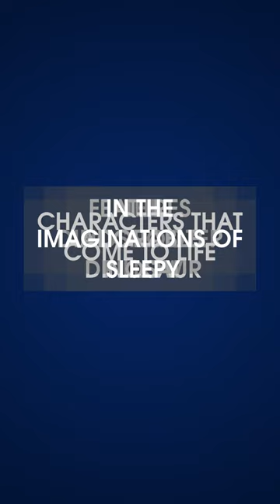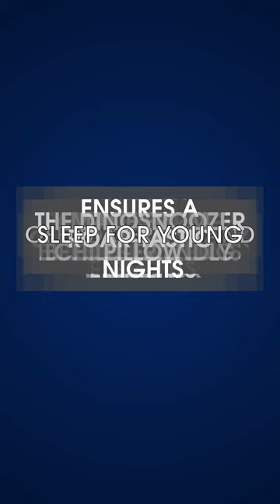Can your dreams be filled with friendly dinosaurs? dinosnoozer pillow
Can your dreams be filled with friendly dinosaurs?
Embark on a prehistoric bedtime adventure with the DinoSnoozer Pillow, a cozy invention designed to turn bedtime into a journey through the land of dinosaurs for 7-year-old dreamers. Let the magic of the DinoSnoozer Pillow transport your little ones to a world where cuddly dinosaurs roam and bedtime becomes a Jurassic sleepover.